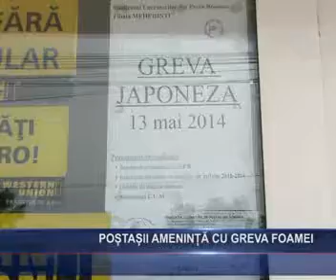POSTASII AMENINTA CU GREVA FOAMEI